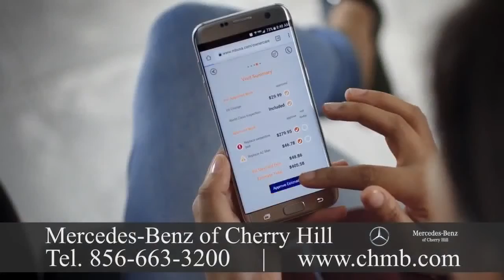Mercedes Benz Dealership Califon, NJ 935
Mercedes Benz Dealership Califon, NJ

Visit Mercedes-Benz of Cherry Hill today at 2151 Route 70 West in Cherry Hill.  We're open for sales and service Monday through Saturday, and we're happy to serve the Philadelphia and New Jersey areas.  Atlanta, MBUSA is responsible for the marketing distribution and client service for all Mercedes-Benz products in the United States. Drivers are offered the lineup in the luxury segment by MBUSA with model lines which range to the flagship S-Class from the sporty CLA-Class four-door coupe.  Although Mercedes-Benz USA, LLC was founded in 1965, importation of Mercedes-Benz vehicles began under Max Hoffman in 1952.  By 1957, Mercedes-Benz entered into a distribution agreement with Studebaker-Packard Corporation and was in a position to expand its reach in the United States. Eight decades later, the business struck out on its own, forming Mercedes-Benz USA. Over the years, MBUSA grew into a nationwide organization, now employing over 1,600 people. The company also has 380 associated dealerships.
Headquartered in We should be your first choice for maintenance and service.  It's easy to schedule a service on the internet, and you're welcome to stop have your maintenance performed in less than an hour with no appointment necessary and to take advantage of our Express service!
With 340,237 units sold for the Mercedes-Benz brand, MBUSA achieved the highest sales volume in its history in 2016. Sprinter Vans achieved an annual sales total of smart and 34,304 achieved an annual sales total of 6,211 units. MBUSA total hit an all-time record with 380,752 vehicles increasing 1\% from the previous year. Financing services are provided by our dealership . If you're shopping for a new Mercedes-Benz, we'll fill you in on the lease and financing offers. If you will need a car loan that is used, you can fill a finance application out online.  The Mercedes car was first marketed in 1901 by Daimler-Motoren-Gesellschaft.  Emil Jellinek created the trademark in 1902, naming the 1901 Mercedes 35 hp. The very first Mercedes-Benz brand name vehicles were produced in 1926, following the merger of Karl Benz's and Gottlieb Daimler's companies in the Daimler-Benz company. On 28 June 1926, Mercedes Benz was formed with Karl Benz and Gottlieb Daimler's two companies' merger. Mercedes-Benz of Cherry Hill is a family owned and operated Mercedes-Benz dealer sport utility vehicles and new Mercedes-Benz cars. We've been a full-service dealer serving Princeton, Philadelphia, Fort Washington, Atlantic City, and Wilmington for over 30 years. We promise to supply the very best price and the superior customer service experience each and every day. Mercedes-Benz has introduced many technological and safety innovations that became common.  Mercedes-Benz is among the established and best-known automotive brands in the world. In our showroom, we have the hottest Mercedes-Benz models, to the Flagship S-Class sedan, to the versatile GLE and GLS SUVs, from the CLA that is stylish and affordable, and all the rest. There's a Mercedes-Benz vehicle to fit virtually every taste and preference, and we encourage you to test drive any model that catches your eye.  In addition, we offer you a choice of pre-owned and Certified Pre-Owned vehicles, which offer performance at a price that is more affordable. Gottlieb Daimler was born March 1834. After working in France and training as a gunsmith, he attended the Polytechnic School in Stuttgart. He started work in 1862 after completing various activities in England and France. At the end of 1863, he was appointed workshop inspector in a machine tool factory where he and Wilhelm Maybach in 1865 met.